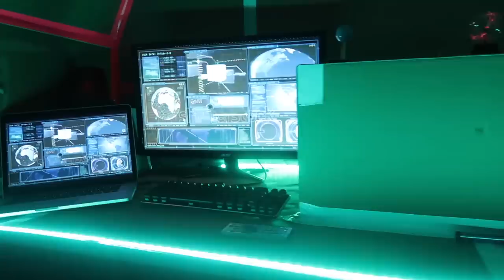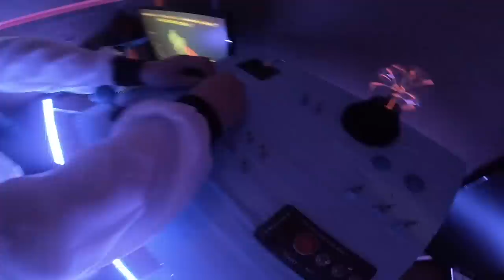BOX FORT SPACESHIP 24 HOUR CHALLENGE GONE WRONG!! 📦🚀Aliens, Spacestation & More!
In todays box fort challenge Jake and Logan build the worlds biggest BOX FORT SPACESHIP 24 HOUR CHALLENGE GONE WRONG ! In this video we build the biggest box fort spaceship and launch off in a space adventure astronauts! we link up with the international sopace station and discover there might be aliens trying to stop our mission This funny box fort challenge vlog was hard! We had to build the worlds biggest Box fort spaceship and survive 24 hours in it. luckily we had toys, games & more to survive against aliens! we built the box fort like a real spaceship with electricity, astronaut food and a control pod.  Be sure to like for more family friendly PG content with no swears 😁✌🏻

Check Out The Awesome Glowing 1000 degree KNIFE Videos:.com/watch?v=KiWNeqG_fp4

119-660 Eglinton AVE.EAST SUITE 201
TORONTO, ON. M4G 2K2
Canada